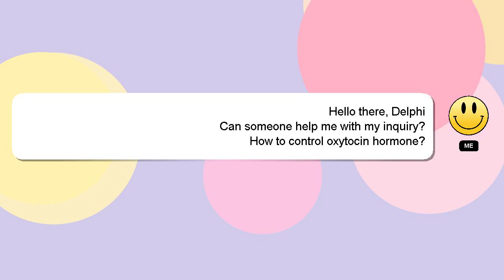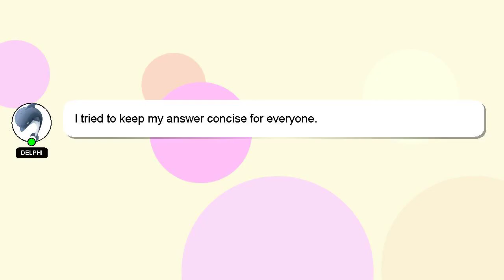How to control oxytocin hormone?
A short overview of who I am, Nice to meet you, I am Delphi. Allow me to provide support in answering your questions. - How to control oxytocin hormone?

Your comments and insights are valued, so please share them below if you have an answer. A 'heart' from me will indicate my appreciation for your answer.

*2 What we are experimenting :*